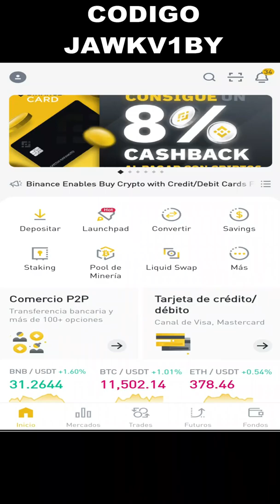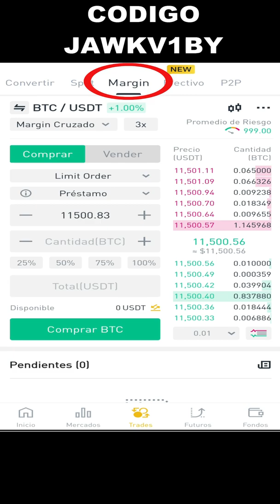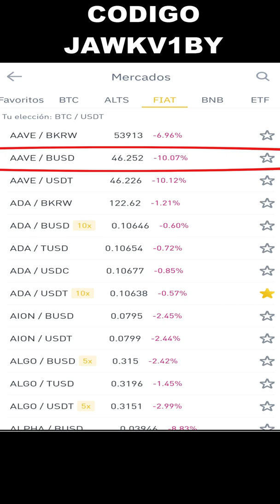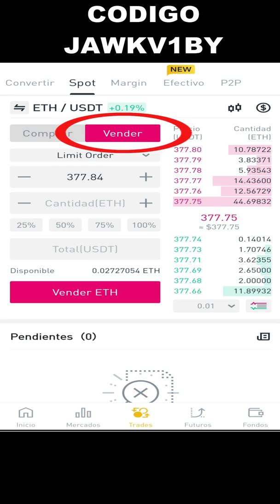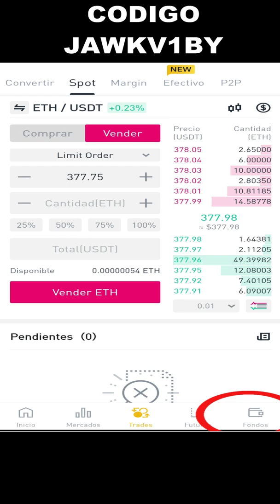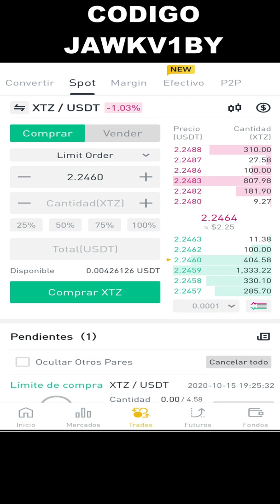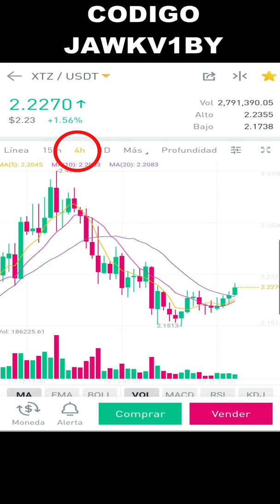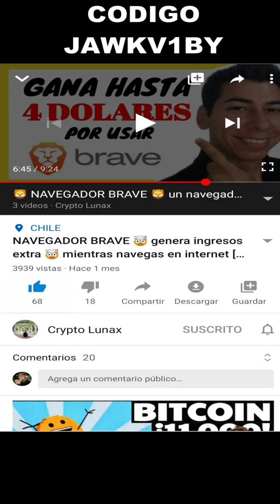Como cambiar token en Binance 💡 Aprende hacer Trading 💡 Tutorial Celular 2020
Binance te permite hacer trading en su plataforma, que es hacer cambios de token, hoy veremos como se realiza este proceso.